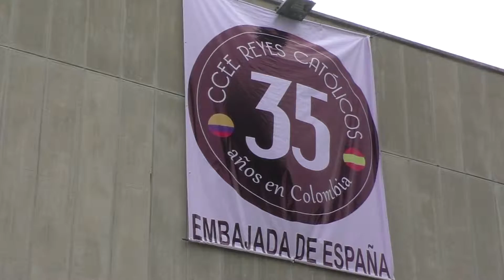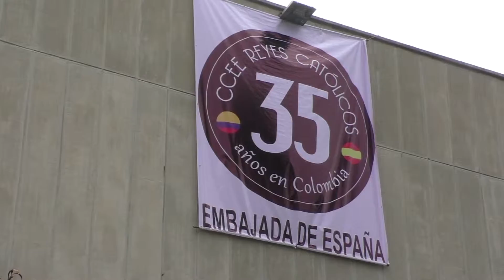Acto de inauguración del curso 2015-16. CCEE Reyes Católicos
El 25 de septiembre de 2015, a mediodía, el Embajador de España en Colombia, Ramón Gandarias Alonso de Celis declaró inaugurado el curso 2015-16, en el que se conmemora los 35 años de la creación del Centro Cultural y Educativo Español Reyes Católicos de Bogotá. En el acto académico intervinieron el Rector Luis Fernández López, el Agregado de Educación Manuel Lucena Giraldo y la Alcaldesa de Usaquén Julieta Naranjo Luján.